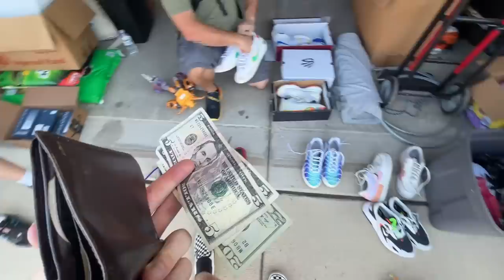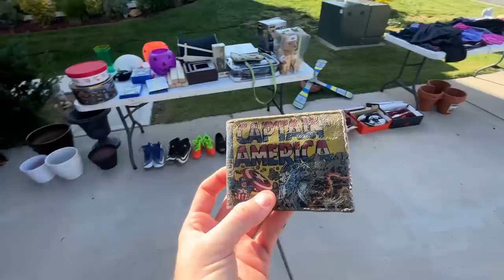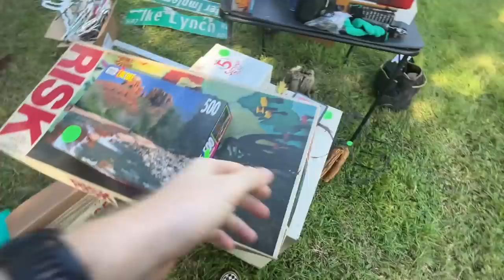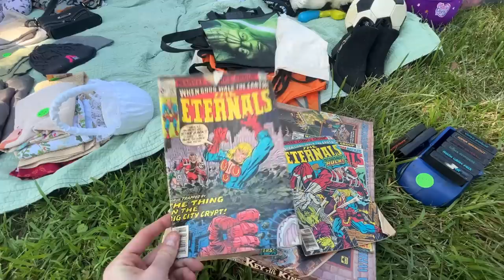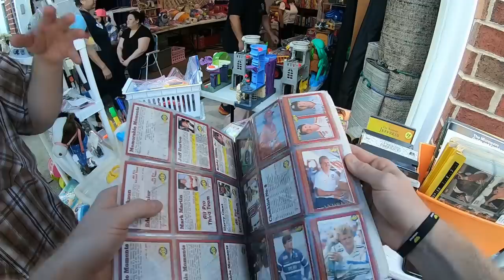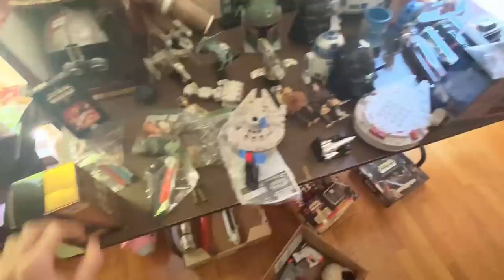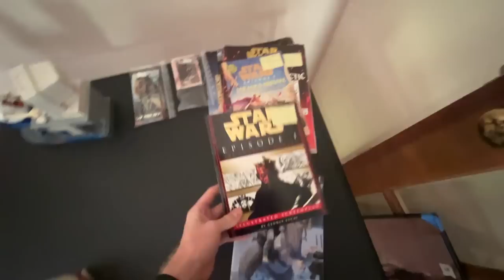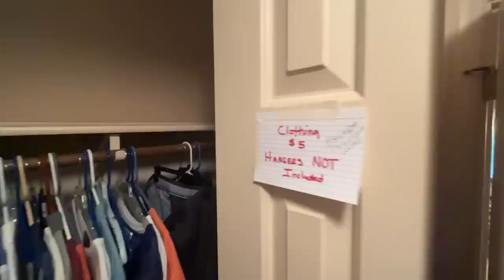You Never See This at Garage Sales!